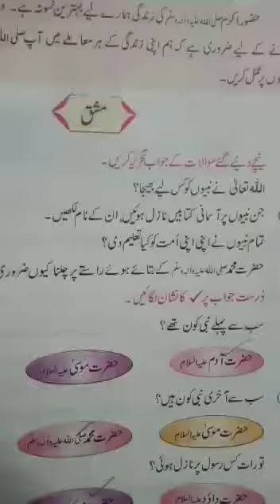Class Three Islamiyat Lecture# 67